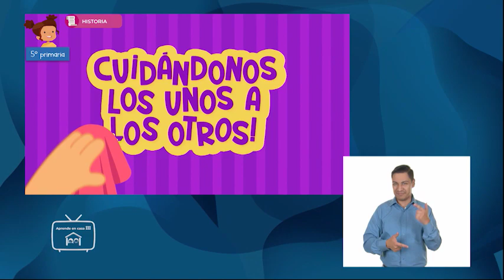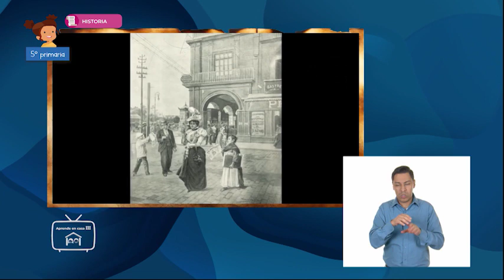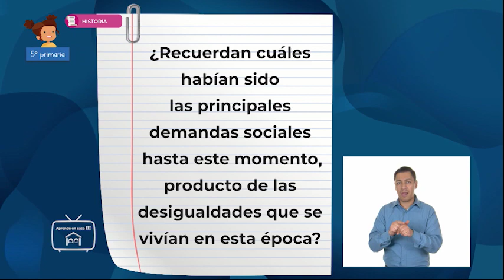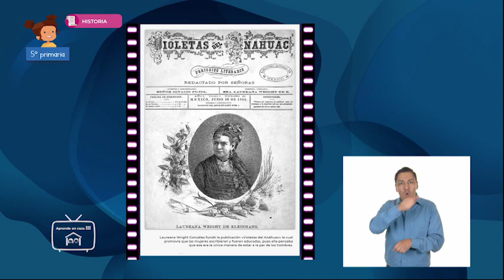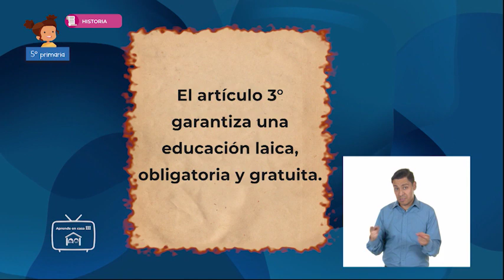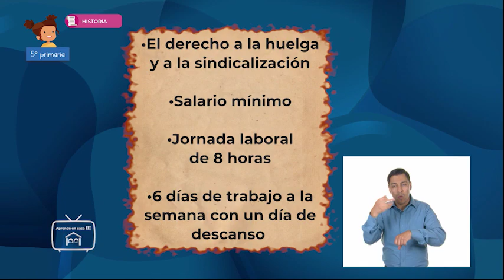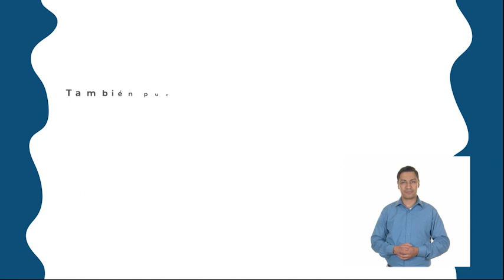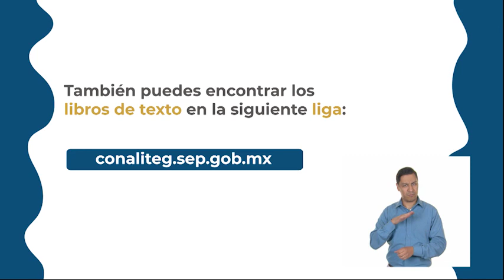17 - marzo - 2022 - 5º Primaria - Historia - Una Constitución revolucionaria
Aprendizaje esperado: valora las garantías establecidas en la Constitución de 1917 para la conformación de una sociedad más justa.

Énfasis: la Constitución de 1917 y sus principales artículos.

¿Qué vamos a aprender? Valorarás las garantías establecidas en la Constitución de 1917 para la conformación de una sociedad más justa.